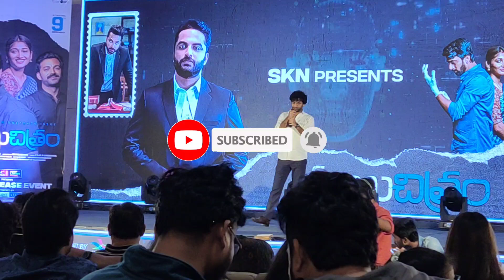Prudvi mukhachitram chandhini kaalabhairava sandeepraj suhas bunnyvasu alluarjun viral top